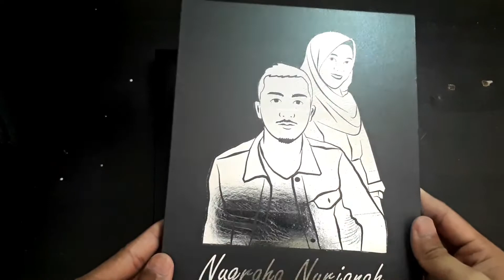LUKISAN WAJAH GOLD SILVER KEREN CUSTOM FOTO SENDIRI MURAH 39 RIBUAN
LUKISAN WAJAH KEREN BISA CUSTOM FOTO SENDIRI  MURAH BISA COD DAN BANYAK KADO LAINNYA
Semua bisa dipesan di 👇👇
SHOPEE